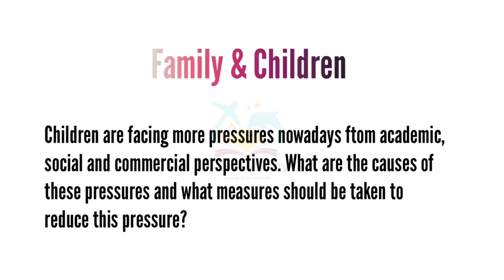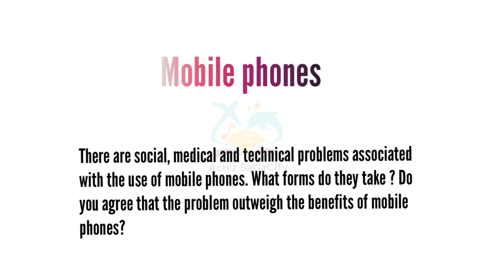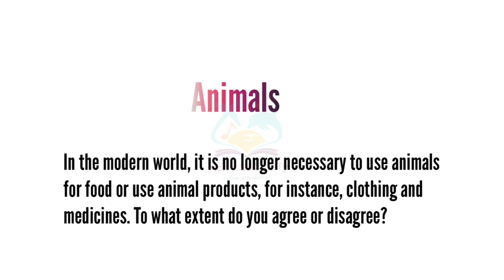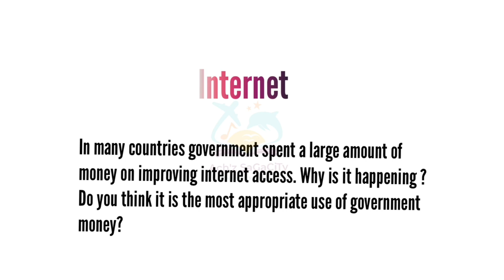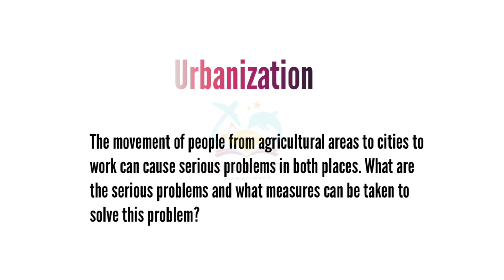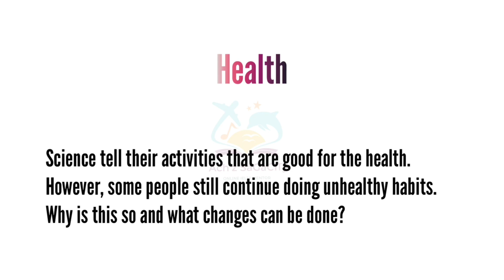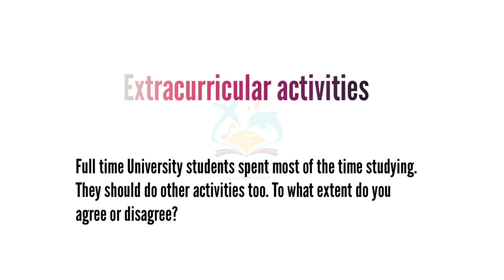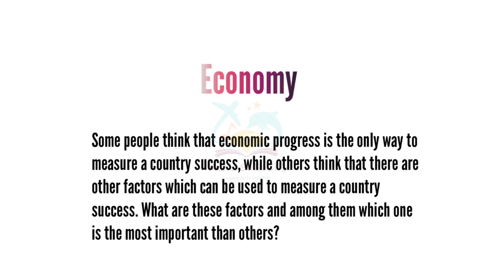29 JULY 2023 IELTS WRITING TASK 2 ESSAY QUESTIONS| ACADEMIC & GENERAL| TOPIC WISE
29 JULY 2023
IELTS PREPARATION GUIDE
ACADEMIC AND GENERAL